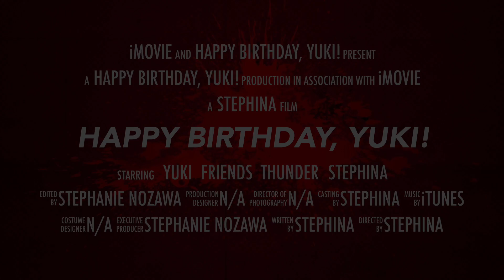Happy Birthday, Yuki!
Celebrating Yuki's birthday with friends & Thunder Show!